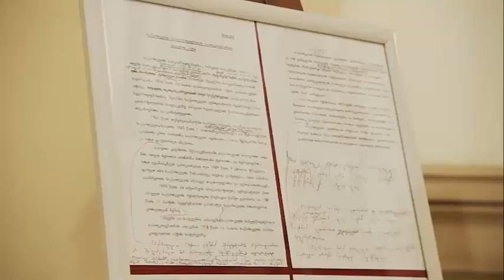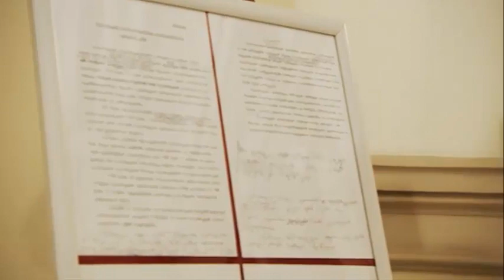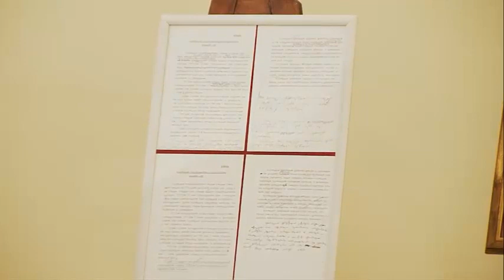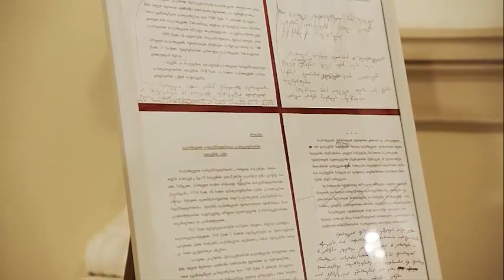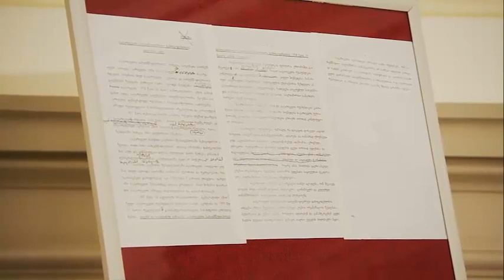საქართველოს დამოუკიდებლობის აღდგენის 30 წლისთავისადმი მიძღვნილი ღონისძიება 09 04 2021